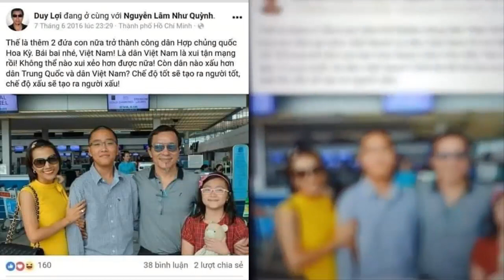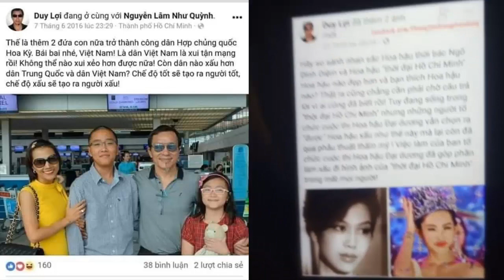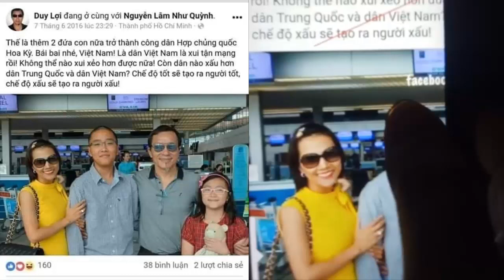Những phát ngôn của ông chủ Võng xếp Duy Lợi có đáng để tẩy chay không? [TNN]